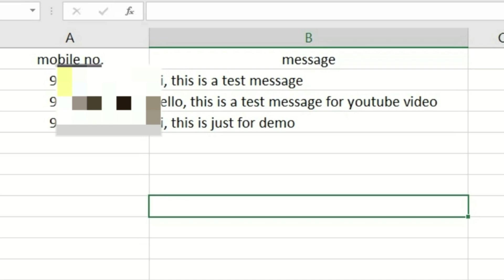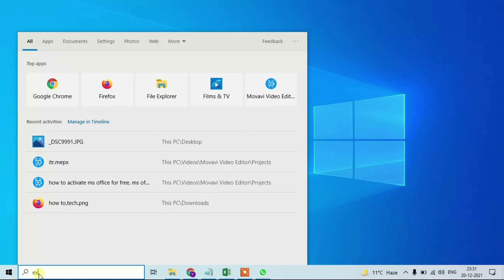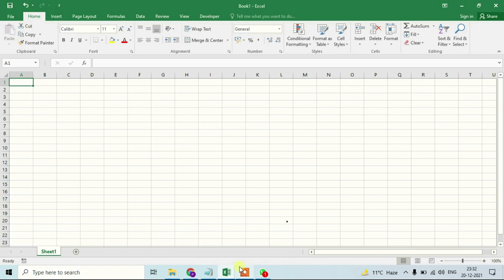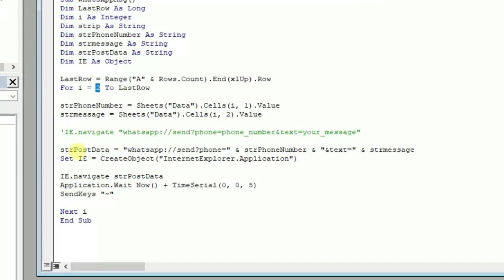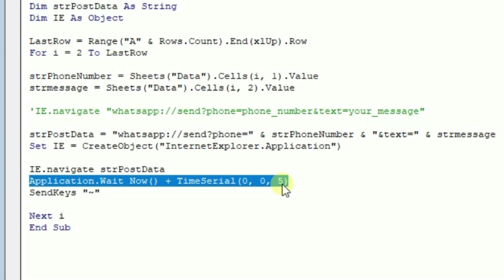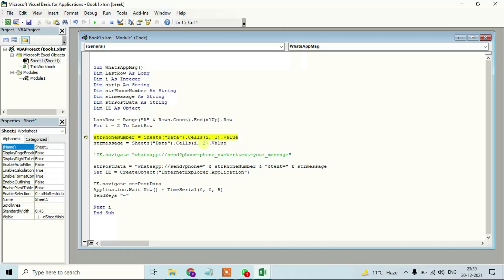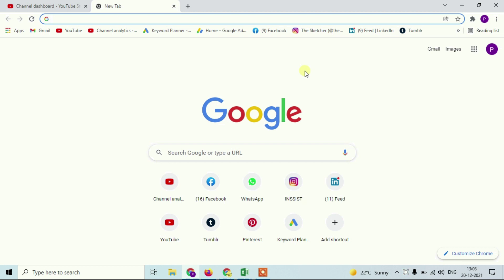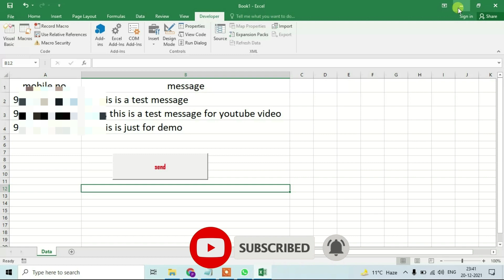Send Unlimited messages from EXCEL to Whatsapp automatically | एक्सेल से व्हात्सप्प पर मेसेज भेजें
In this video, we will how we can send unlimited whatsapp messages to various different contacts using microsoft excel. We will do this task with the help of VBA code.

इस विडियो में हम देखेंगे की कैसे हम माइक्रोसॉफ्ट एक्सेल से व्हात्सप्प पर अनलिमिटेड मेसेज भेज सकते है वो भी अलग अलग नंबर्स पर. यह काम हम VBA कोडिंग की सहायता से करेंगे.
Coding
Sub WhatsAppMsg()
Dim LastRow As Long
Dim i As Integer
Dim strip As String
Dim strPhoneNumber As String
Dim strmessage As String
Dim strPostData As String
Dim IE As Object

LastRow = Range("A" & Rows.Count).End(xlUp).Row
For i = 2 To LastRow

strPhoneNumber = Sheets("Data").Cells(i, 1).Value
strmessage = Sheets("Data").Cells(i, 2).Value

Set IE = CreateObject("InternetExplorer.Application")

IE.navigate strPostData
Application.Wait Now() + TimeSerial(0, 0, 5)
SendKeys "~"
SendKeys "~"
Next i
End Sub

SEO:
excel to whatsapp bulk message,whatsapp message from excel,whatsapp message to excel,automatically send whatsapp message from excel,bulk whatsapp from excel,whatsapp bulk sender excel,spreadsheet to whatsapp,